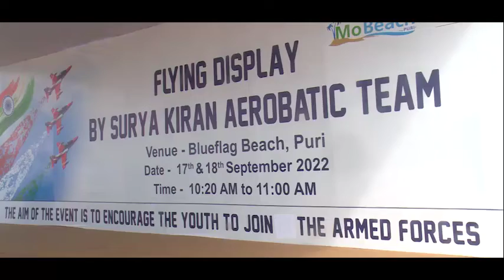Suryakiran Display Show by Indian Air Force in Puri